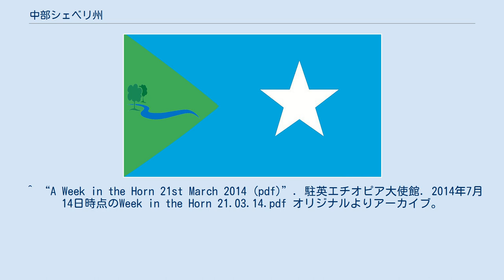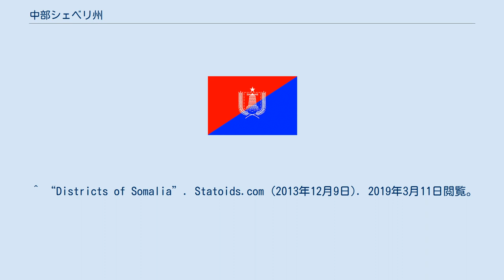中部シェベリ州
中部シェベリ（ソマリ語: Shabeellaha Dhexe シャベーラハ・デヘ、アラビア語: شبيلي الوسطى‎、英語: Middle Shabelle）はソマリアの行政区画のひとつ。
周囲は時計回りでヒーラーン州、ガルグドゥード州、インド洋、バナディール州（モガディシュ）、下部シェベリ州と接する。
州都はジョハール。
2016年以降はヒーシェベリ自治州に属している。
 4つの地区（Degmo）がある。
カッコ内はソマリア語名。
 ^ “A Week in the Horn 21st March 2014 (pdf)”. 駐英エチオピア大使館. 2014年7月14日時点のWeek in the Horn 21.03.14.pdf オリジナルよりアーカイブ。
2019年3月11日閲覧。
 ^ “Somalia:Pre-war Regions”. Citypopulation (2015年11月3日). 2018年3月11日閲覧。
 ^ “ソマリアの危険情報【危険レベル継続】（内容の更新）”. 日本外務省 (2018年2月8日). 2019年3月11日閲覧。
 ^ “Districts of Somalia”. Statoids.com (2013年12月9日). 2019年3月11日閲覧。